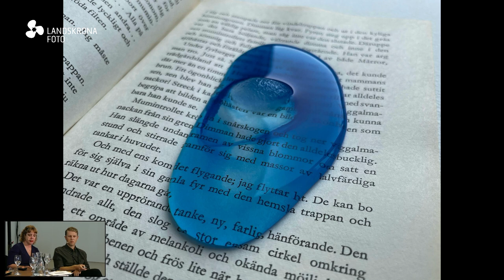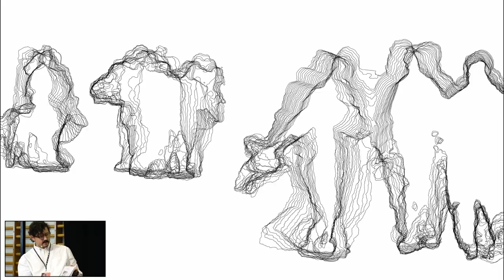ARTIST TALK - DIALOG / Blackbook Publications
Blackbook Publications is a publishing imprint and an artist collective that started in Gothenburg in 2009. What the members of the collective have in common is an interest in the printed photographic image. They have been awarded scholarships and won design awards, their publications have figured in exhibitions and festivals all over the world. Here at Landskrona Fotofestival, Blackbook Publications is showing several new zines made in collaboration with invited artists.

The zine format is generally a cheaper print than a traditional photobook, offering a more playful approach to the printed medium. The project, named Dialog, aims to stimulate each member’s own artistic process – usually a relatively independent work. Inviting another person into such a process, however, can be both sensitive and challenging. Nine members have selected an artist who in one way or another interests them through theme, aesthetic or feeling.

Participants:

Casia Bromberg meets Susanne Svantesson.

Emanuel Cederqvist meets Fredrik Åkum.

Eva-Teréz Gölin meets Joel Hurlburt and Timo Menke.

Mari Lagerquist meets Sven Drobnitza.

Rikard Laving meets Björn Bengtsson.

Simon Mlangeni-Berg meets Nkuli Mlangeni-Berg.

Kalle Sanner meets Henrik Wallgren.

Agnes Thor meets Camille Claudel.

Lotta Törnroth meets Susanna Majuri.